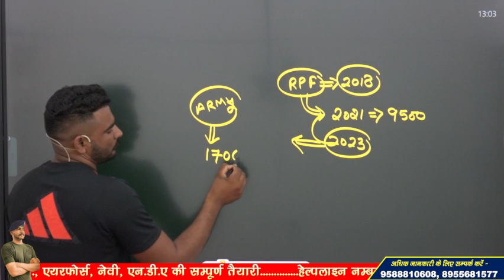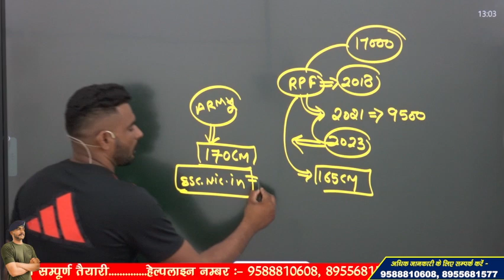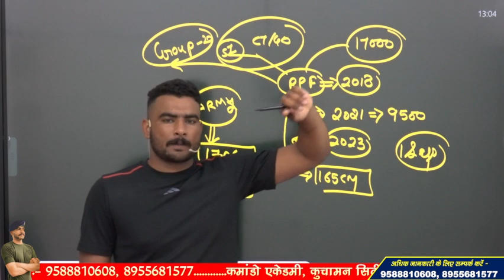RPF CONSTABLE RECRUITMENT 2023 !! कब आएगी भर्ती ? 2023 या 2024 ?